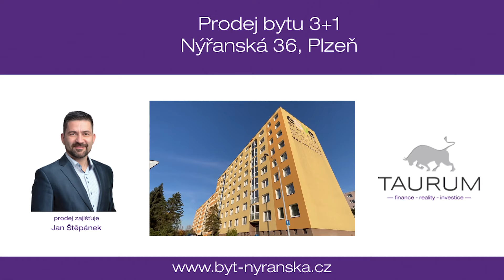Prodej zrekonstruovaného bytu 3+1 Nýřanská 36, Plzeň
Informace:

Představuji k prodeji zrekonstruovaný byt o dispozici 3+1 a výměře  75,8 m2, s lodžií, v 6. patře revitalizovaného panelového domu na adrese Nýřanská 36, Plzeň.

Dům se nachází v klidné části čtvrti Bolevec, hned vedle Bolevecké návsi, s dobrou dostupností jak občanské vybavenosti (blízko jsou: školy, mateřské školky, pošta, obchodní centra, restaurace), tak MHD - zastávky tramvaje i autobusu jsou cca 500m vzdálené. Dům je revitalizovaný: fasáda, zateplení, plastová okna, stoupačky, vchodové dveře, zvonky... V příštím roce se bude osazovat nový výtah.

Samotný byt se nachází 6. patře. Dispozice bytu je 3+1. Je zde vstupní předsíň, koupelna s vanou, samostatné WC, čtvercová kuchyně s místem pro jídelní stůl a 3 samostatné neprůchozí pokoje, z nichž u jednoho je lodžie. Byt je částečně zařízený, součástí ceny bytu je: kuchyňská linka s myčkou, plynovou varnou deskou, troubou, mikrovlnnou troubou a digestoří s odtahem a dále velká vestavěná šatní skříň v předsíni.

Technické informace:
Byt je kompletně zrekonstruovaný. Je osazena nová linka, nové podlahové krytiny, rekonstruována byla i koupelna a wc, jsou nataženy nové elektrorozvody a jsou osazeny nové zárubně a dveře. Okna jsou plastová a směřují na severozápad (kuchyně a 2 pokoje) a na jihovýchod (jeden pokoj s lodžií). Vytápění i ohřev vody jsou řešeny dálkově. Jako podlahové krytiny jsou použity: vinyl - ve všech pokojích a na předsíni, dlažba v koupelně a na wc. K bytu patří sklepní kóje o velikosti 1,2 m2 umístěná v suterénu.

Byt není zatížen žádným zástavním právem nebo jiným břemenem. Správu domu zajišťuje společnost Škodovák. Úklid společných prostorů je zajištěn.

Pro koupi bytu zajistím kompletní realitní a právní servis.
Kontaktujte mě, prosím, pro domluvení prohlídky:
Jan Štěpánek
TAURUM reality